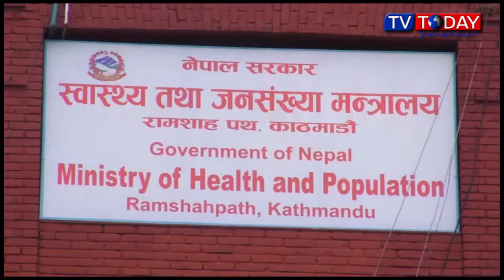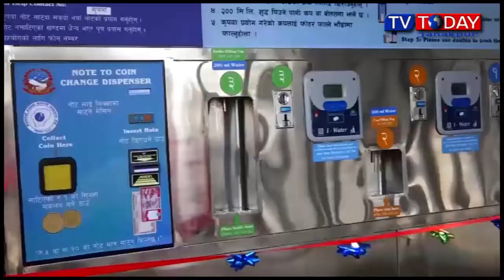Today Maithili News By Jyoti Jha 11 February 2021